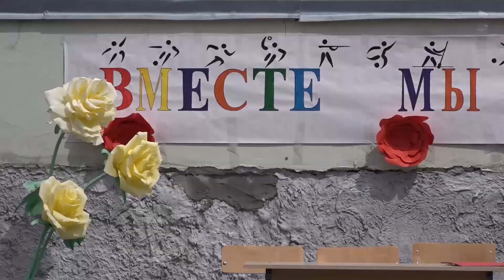Спортивный фестиваль "Вместе мы сможем больше!" прошел в центре коррекционно-развивающего обучения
Так же как и во всей стране, пинчане отмечают День защиты детей как праздник детства, благотворительности и милосердия. На одном таком мероприятии в центре коррекционно-развивающего обучения и реабилитации города Пинска побывала наша съемочная группа.